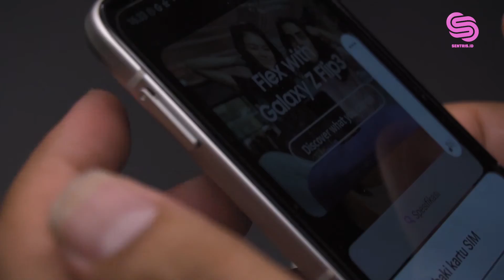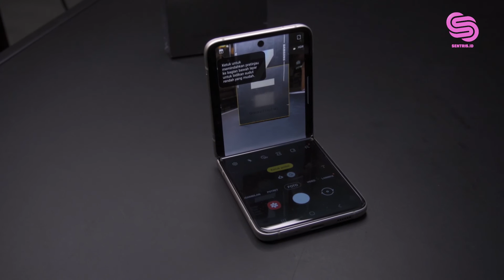CINTA PANDANGAN PERTAMA❤ SAMSUNG GALAXY Z FLIP3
Hai SeP...

Buat kamu Samsung user yang ngikutin perkembangan Samsung dari tahun ke tahun pasti tahu smartphone yang satu ini...
Samsung Galaxy Z Flip3 kali ini bisa banget jadi handphone terbaik dari samsung Tahun ini, dengan desainnya yang elegan dan unik, bikin kita yang pegang bisa langsung jatuh cinta banget...

Offline Store :
WTC lt. 1 R 150-151, Surabaya